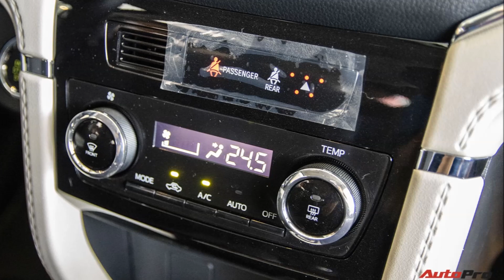Giá xe SUV 5+2 chổ của Toyota chỉ 634 triệu đang giảm sâu xả hàng chờ Avanza, Veloz thay thế_XE CỘ=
Toyota Rush 2022 đang nhận được mức ưu đãi sâu tại đại lý nhằm xả hàng tại Việt Nam.